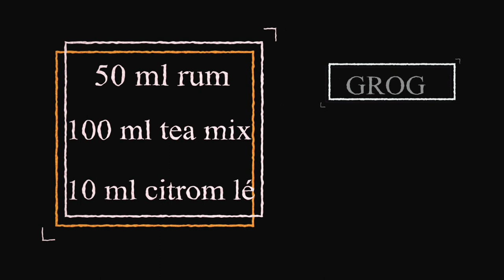Forró Rum Koktél! A GROG.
Mivel sajnos nem látogathatjuk kedvenc bárjainkat, így ha egy jó koktélra vágyunk, akkor magunk kell, hogy megcsináljuk azokat.

Hoztam nektek egy pofon egyszerű, ám annál finomabb, rum alapú, forró italt, a híres Grog saját változatomat.

Próbáld ki te is otthon a receptem alapján, vagy kísérletezz bátran külön fajta hozzávalókkal.

Recept:
50 ml rum (Bacardí Spiced)
100 ml Tea mix (víz, gyömbér, szegfűszeg, fahéj, citrom héj, méz és erdei gyümölcs tea)
10 ml frissen facsart citrom lé

Készítette:
Gózon Péter

Operatőr:
Gózon Dávid